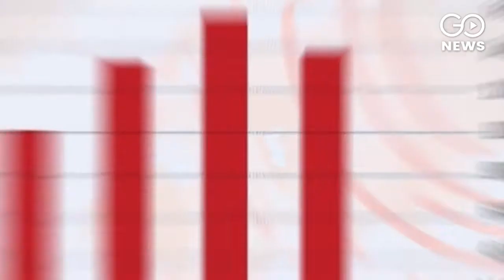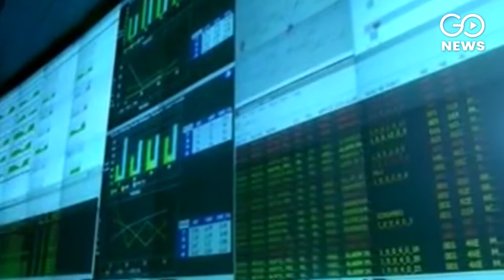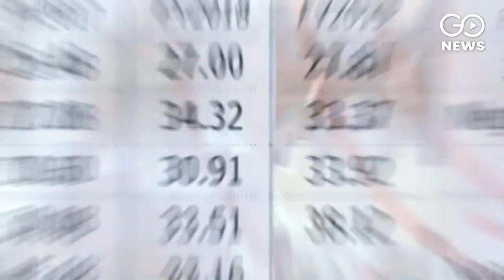Reliance ने अपनी कमाई पर कम Tax चुकाए ?